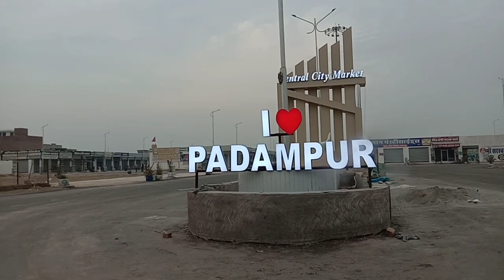Happy birthday Jasman Aulakh ,dekho kive kita celebrate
Hello friends in this video you will see that we have celebrated the birthday of Jasman Aulakh 😘😘
My bhanja (sisters son) party  with gift , family
Blessings of God ..
Also have some work in market.